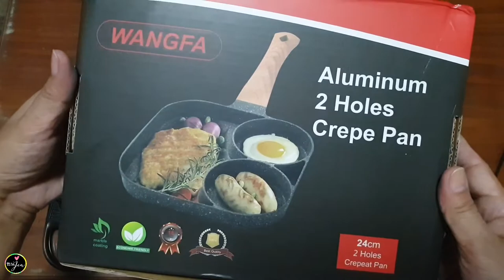ALUMINUM 2 HOLES EGG CREPE PAN | OMELETTE PAN UNBOXING REVIEW 4 HOLES PAN |SHOPEE FINDS / TITA JEN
ALUMINUM 2 HOLES EGG CREPE PAN | OMELETTE PAN UNBOXING REVIEW 4 HOLES PAN |TITA JEN

xoxo,
Tita Jen